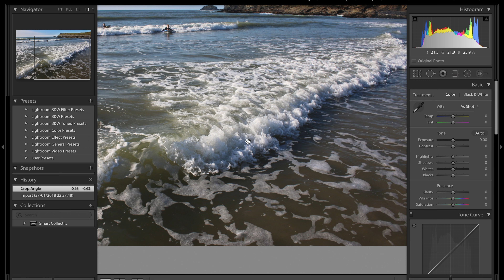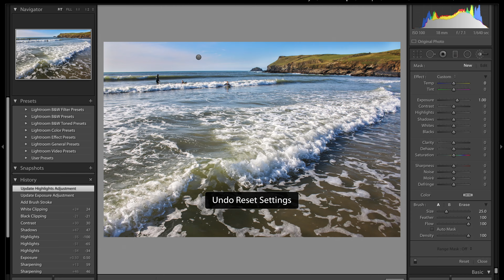Editing a landscape photo in Lightroom Classic CC